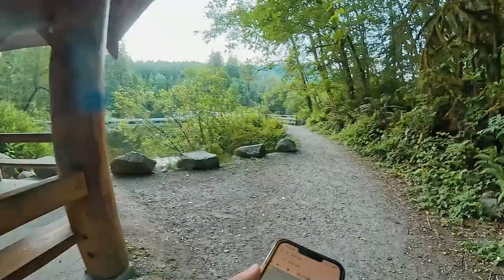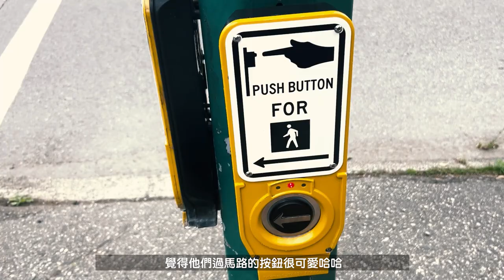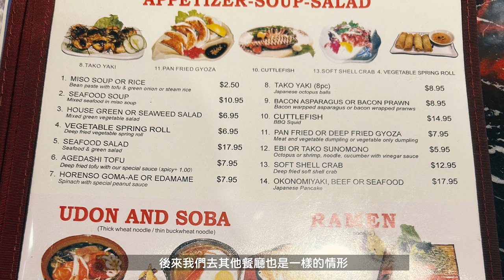【Vancouver Vlog】溫哥華有免費壽星餐?!｜林恩峽谷公園一日遊｜探索北溫哥華的湖 #8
6月中決定一個人出發去溫哥華遊學三個月，英文很爛的我一直都很恐懼一個人出國，但實際走過一遍發現真的不難!!
希望我的影片有鼓勵到你:)
會陸續分享我在溫哥華三個月的生活，請持續關注✌️✌️
In June, I decided to go to Vancouver for 3 months study tour by myself.
My English is very bad,so I have always been afraid of going abroad alone, but after actually experiencing it, I found out that it is really true. It’s not difficult!!
I hope my video inspires you :)
I will continue to share my three months of life in Vancouver, please keep follow me✌️✌️